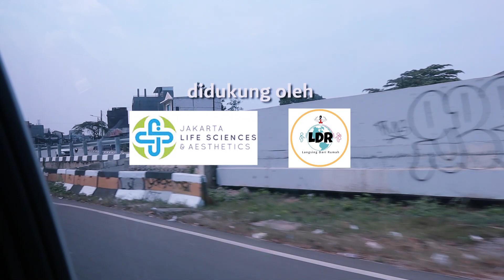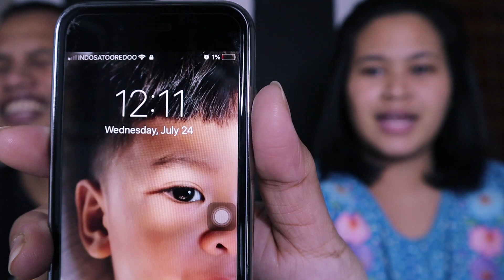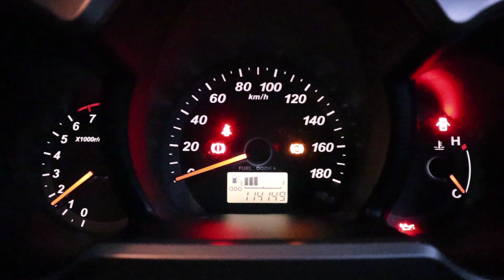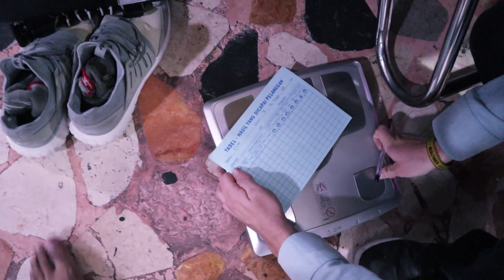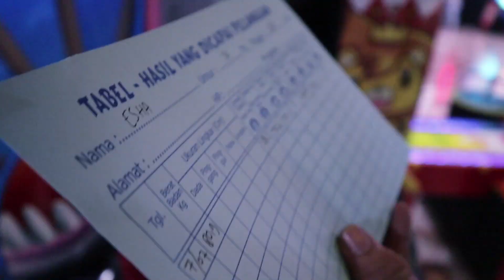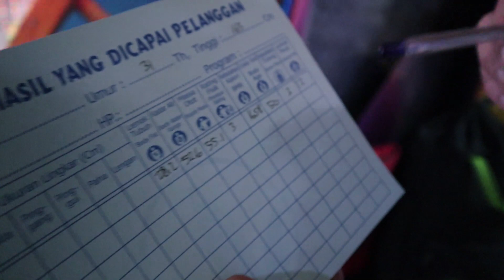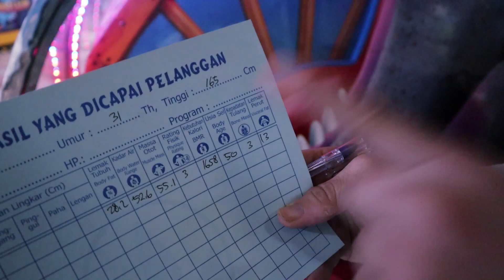CARA NGURUSIN BADAN DI RUMAH [EPS: 02]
Perjalanan MENOLAKENGAPBABIBU masih panjang. Banyak rangkaian yang dijalankan. Mulai dari treatment di Jakarta Life Sciences & Aesthetic, konsultasi dengan Kak Ellis dari Langsing Dari Rumah, hingga home workout tapi tetap harus nemenin Kion main.
PERHATIAN

Untuk yang mau treatment di Jakarta Life Sciences & Aesthetic, bisa hubungi Novie di 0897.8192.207.

Sedangkan yang mau ikutan program Langsing Dari Rumah, bisa hubungi 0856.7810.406 (Ellis) atau 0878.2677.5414 (Leo).